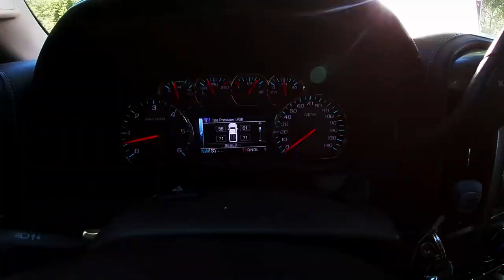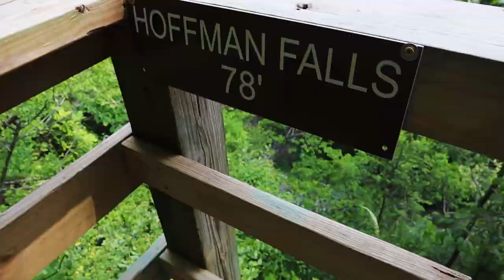Clifty Falls Full Hike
This week we show you our hike from Clifty Falls State Park, Indiana that was only supposed to last 2 hours and ended up kicking our butts for a total of 6 hours and roughly 8 miles! The park was absolutely beautiful, we highly recommend that you visit this park if you are near by. There are lots of parking spots near all the water falls and major attractions, which I wish we knew about before embarking on our journey... But either way, it was a fun and exhausting day for us all!

Join us next Wednesday at 5pm EST for our next video!

Briahna and Derek
Humans in Hammocks